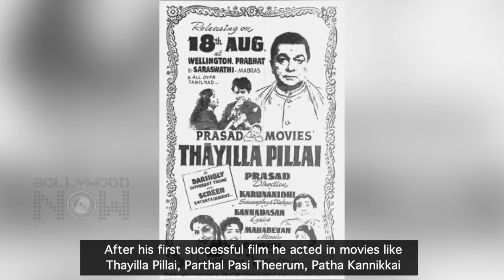Kahani South Superstar Kamal Haasan Ki | Childhood, Education, Hobbies, Career, Awards & More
Kamal Haasan a man with a golden heart has been ruling the hearts of many right from his childhood. A versatile actor who has contributed a lot to the industry in many ways. Here is an in-short life story of this great personality you should not miss